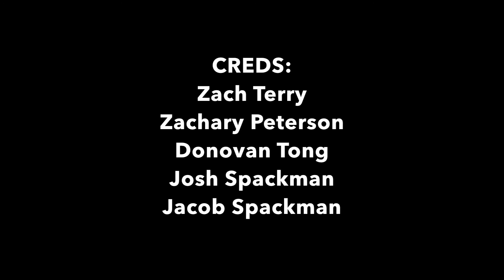(shorter) Un dia en la vida/A day in the life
A movie we made for our spanish class. (short version)